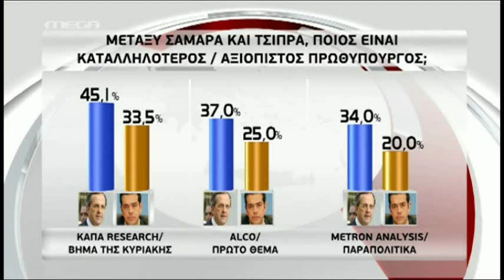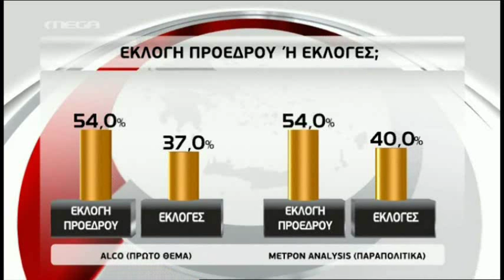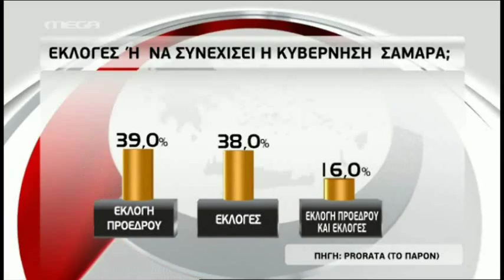Ψέματα, ψέματα, φταίω 'γω που σ' έμαθα...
Aπό το δελτίο του μέγκα, στις 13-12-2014